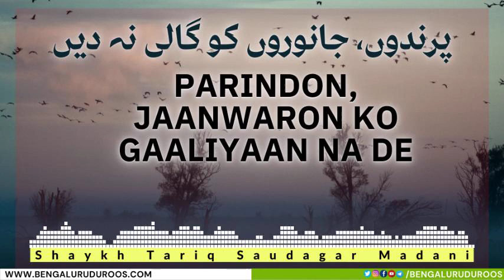Parindon, Janwaron Ko Galiyaan Na De | Shaykh Tariq Saudagar Madani